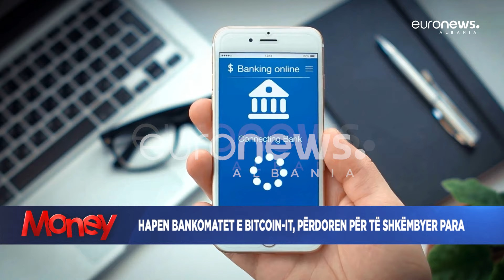Hapen bankomatet e Bitcoin-it, përdoren për të shkëmbyer para | Money